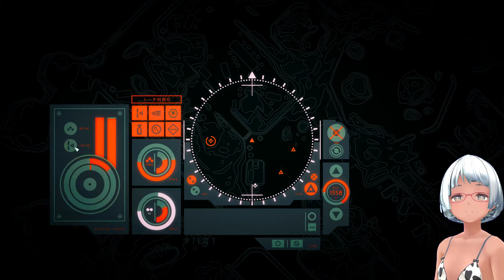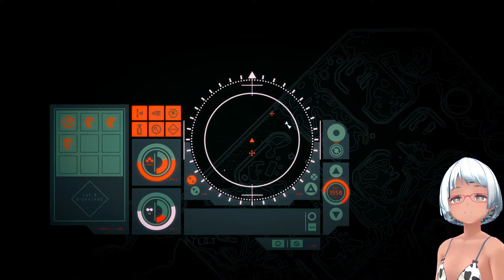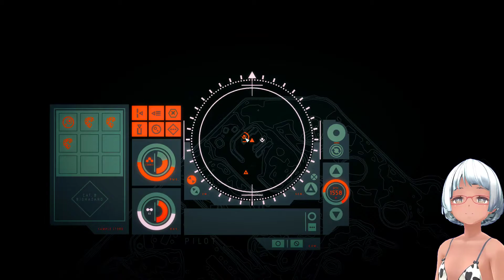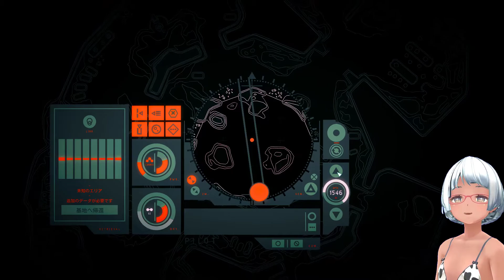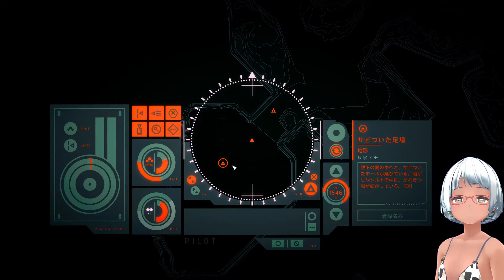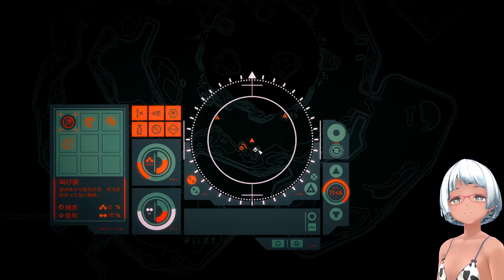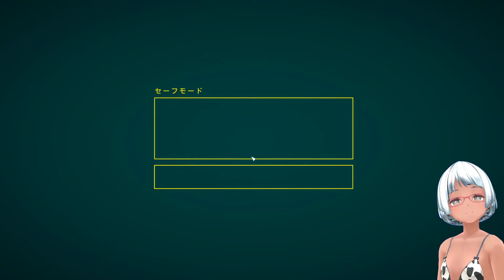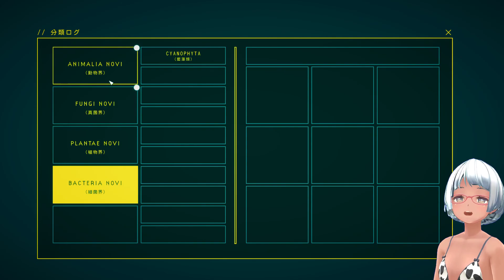In Other Waters #8 深海の街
a xenobiologist who discovers extraterrestrial life while searching for her missing partner.

When Ellery is called to planet Gliese 677Cc by Minae Nomura, only to arrive at an abandoned base, she finds herself adrift in an ocean of secrets, with little more than a malfunctioning diving suit and a strange AI to guide her. You are this AI.

Guide Ellery—and keep her safe—as you dive deeper and explore an underwater alien landscape. The planet’s unique life, and its dark history, are yours to uncover and the bond between you and Ellery will be tested by the secrets you learn. Through this shifting narrative, In Other Waters asks questions about the nature of “natural” and “artificial” life, and investigates what it means to be a human in an epoch of extreme environmental destruction. For life to continue, it must change.

Freely dive into an expansive section of seafloor, from shimmering reefs to inky depths. Unlock upgrades and make discoveries that allow you to open up new paths, uncovering strange creatures and environments as you do.

Navigate an elegant, intuitive UI via gamepad or mouse controls. Interpret signals, set headings, and map the ocean through experimentation and intuition.

Discover and catalogue species through observation, scanning, taking samples, and interacting with alien life. Read Ellery’s notes, look at her sketches, and help her classify an entirely new ecosystem.

Choose whether to study creatures, investigate secrets or dive new areas, then come back to your base to study samples in the lab, chat to Ellery or read her journals to understand more about this world.

Through limited communication learn more about the person whose suit you inhabit, and help guide her towards a terrible truth. What you experience together will bring you closer.